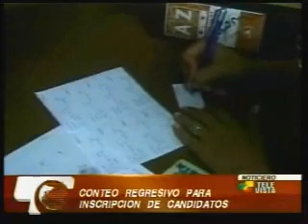Inscripción de candidatos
Conteo regresivo para inscripción de candidatos - Telecaribe 11 de julio de 2011